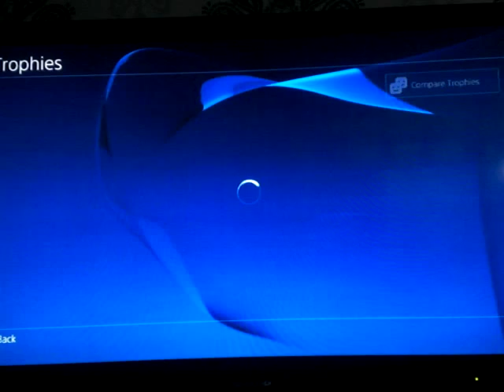Rocket League match 5: playing in Candyland